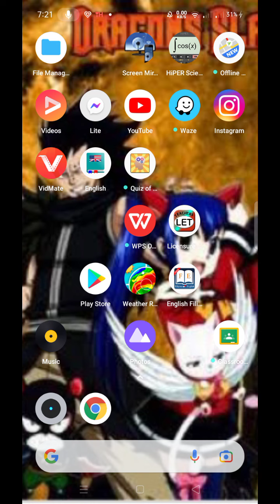khaleed vs khaleed 5 - 0 next game khaleed vs hayabusa 3 - 0 gameplay now quiter enemy